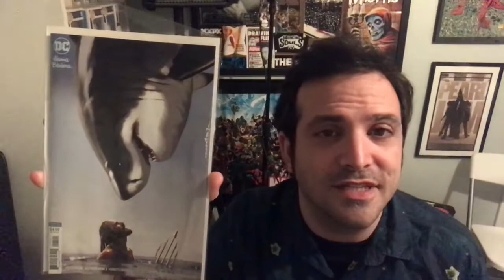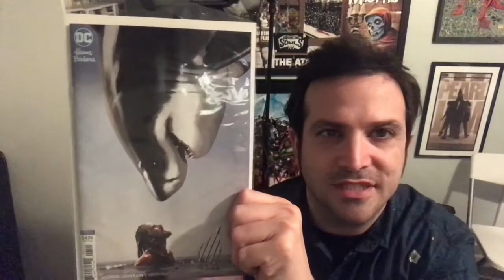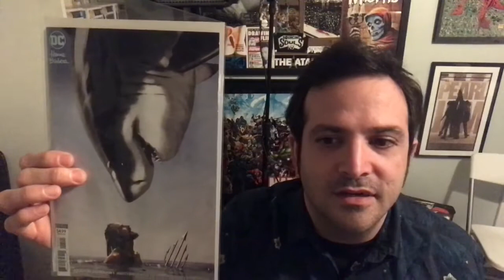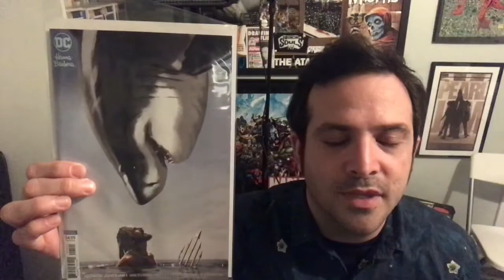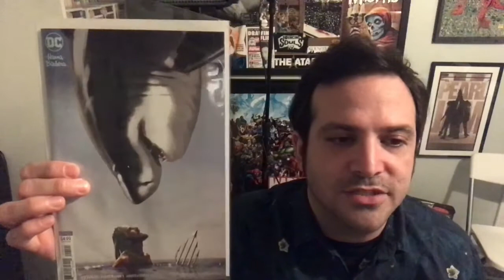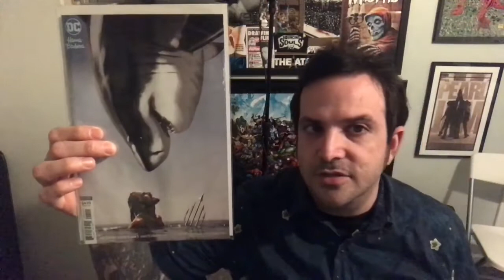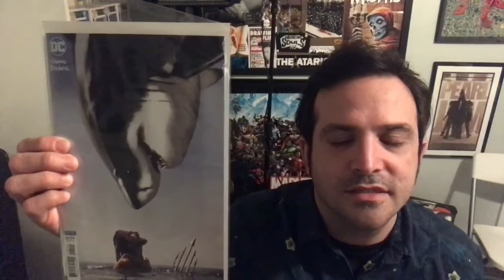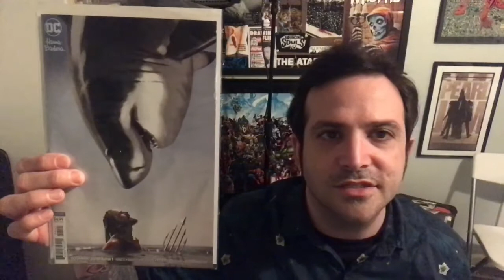Comic Book Review - DC’s Aquaman Jabberjaw 1 (20 of 90 day challenge)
I talk about/spoil/review the DC Hannah Barbera mashup Aquaman Jabberjaw special 1